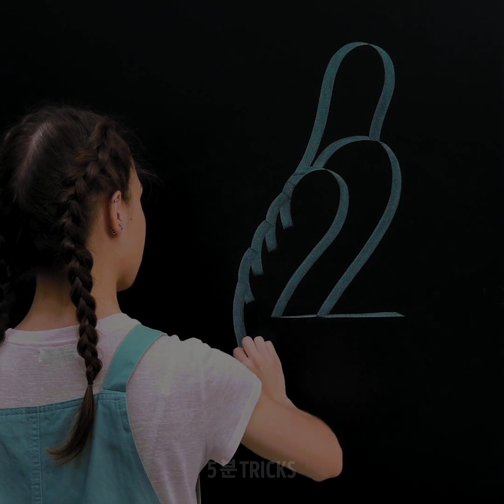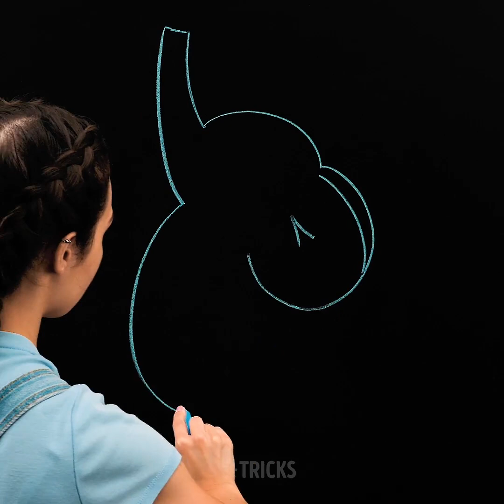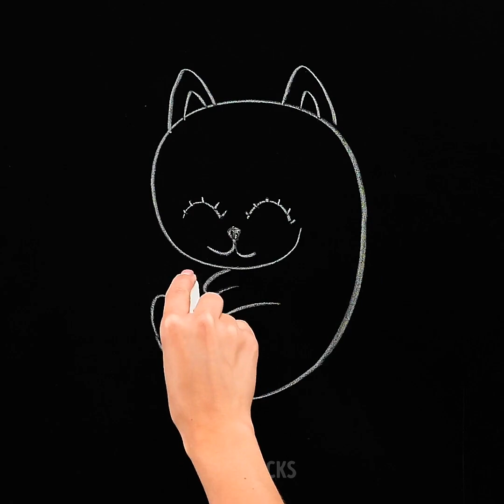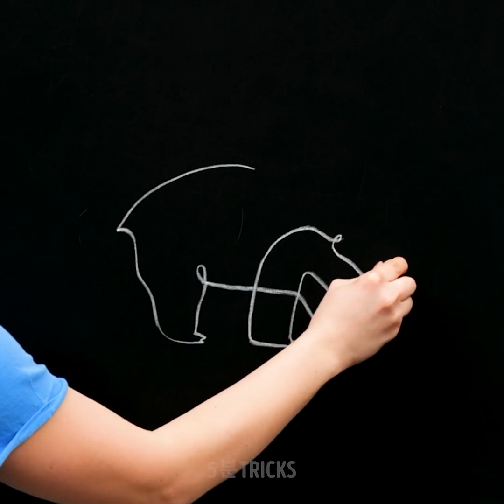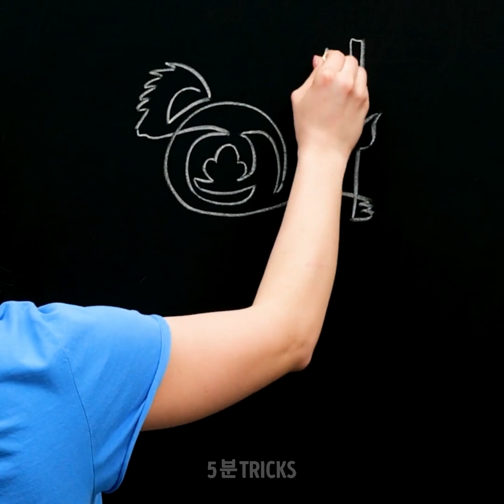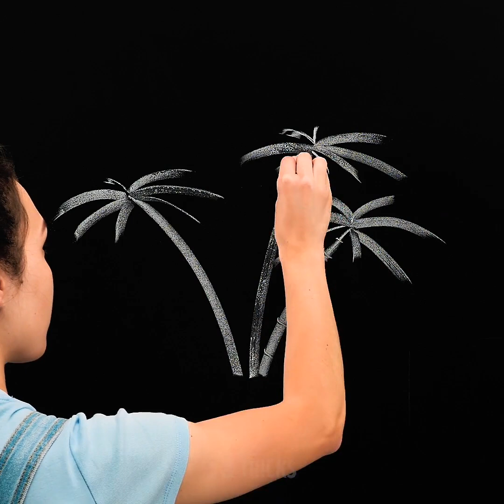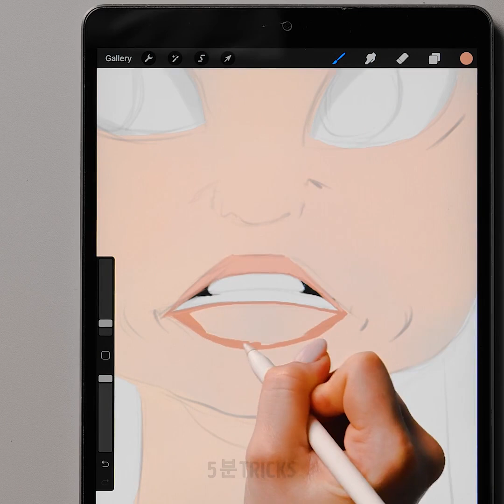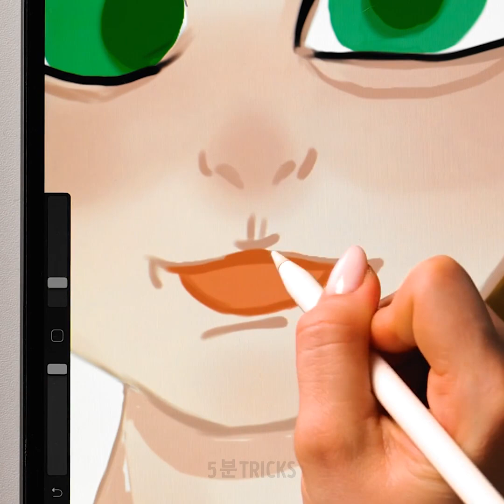초보자를 위한 쉬운 그림그리기 트릭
오늘 수업에서는 여러분의 상상력을 활용하여 아름다운 이미지와 인상적인 그림을 그리는 몇 가지 아이디어를 가르쳐 드리고 싶어요. 예술을 즐기기 위해 전문가가 될 필요는 없어요. 여러분 안에 있는 천진난만함을 되살리고 규칙과 편견 없이 그림을 그릴 때 얼마나 행복했는지를 기억해 내세요. 오늘은 연필과 종이를 사용하여 오후의 휴식을 즐길 수 있도록 도울 거예요. 이 드로잉 팁을 보실 준비되셨나요?

초보자를 위한 쉬운 그림 그리기 트릭을 발견하세요. 간단한 형상을 예술 작품으로 바꿀 준비를 하세요. 선을 긋고, 조금씩 아름답고 미니멀리즘적인 동물을 그릴 수 있어요. 식물과 꽃에서부터 물체에 이르기까지 상상할 수 있는 모든 그림을 칠판과 다양한 색상을 사용하여 만들어 보세요. 또 자신이 방문했던 풍경만을 그려 볼 수도 있어요.

타임스탬프:

01:59 – 쉬운 새 그림

04:00 – 빠른 식물 그림

06:25 – 복슬복슬한 동물

08:52 - 숫자로 된 동물

10:57 – 디지털 아트

우리 체널들을 구독하세요~~~